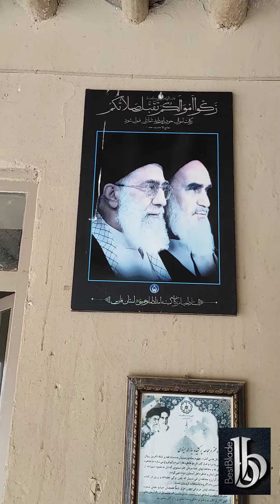یک مزرعه خاص و یه آدم بینظیر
سفر ی برای آب
تلاشی هزار کیلومتری از پاسارگاد سرفراز تا معبد الهه آناهیتا

صبح با صدای آقا ساسان از خواب بیدار شدم.او داشت از چرخ فیلم می‌گرفت ومن با ظاهر خواب آلود با او روبرو شدم.بسیار انسان فرهیخته ،مهربان وباسوادی بودند.کلی در مورد تاریخچه مزرعه باهم حرف زدیم ومن را برای دیدن اسب ها به اسطبل برد.بعد از اون دفتر خاطرات توریستها یی که به اونجا آمده بودن رو بهم نشون داد ودر نهایت چرخ رو تا اول آسفالت جاده آورد.من با دیدن او متوجه شدم که چرا خیلی از دوستان اصرار داشتند که برم واون رو ببینم.ایشون یک مرد فوق العاده هستند.

A journey for water
A thousand-kilometer  journey from Pasargad Sarfaraz to the temple of the goddess Anahita

I woke up in the morning with the voice of Mr. Sasan. He was filming from the wheel and I met him with a sleepy appearance. They were very educated, kind and literate people. he and I talked about the history of the farm, and he took me to the stable to see the horses. After that, he showed me the diary of the tourists who had come there, and finally brought the wheel to the first asphalt of the road. When I saw him, I realized why so many friends insisted that I go and see him. He is a wonderful man.